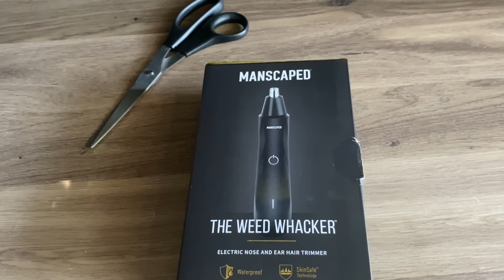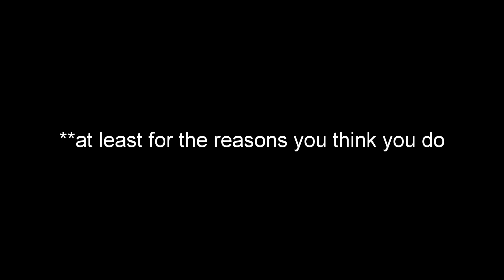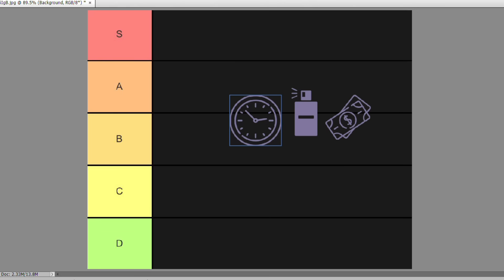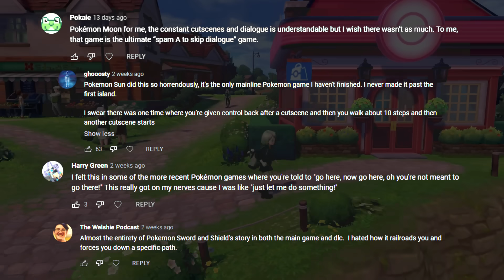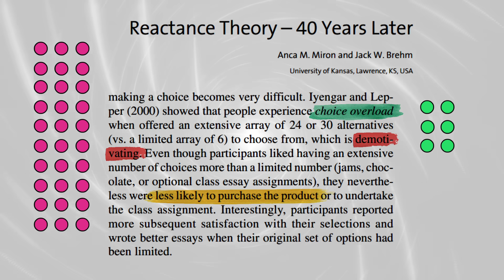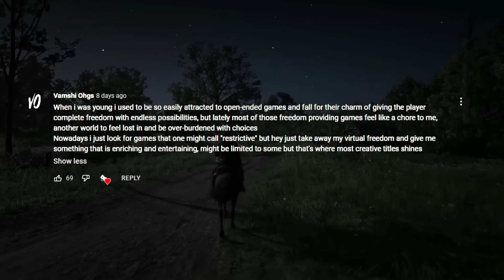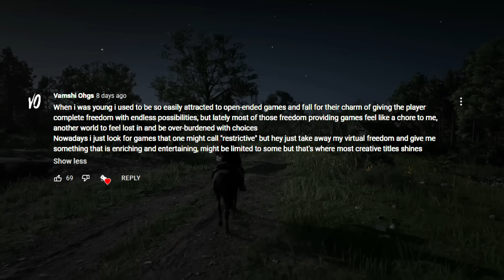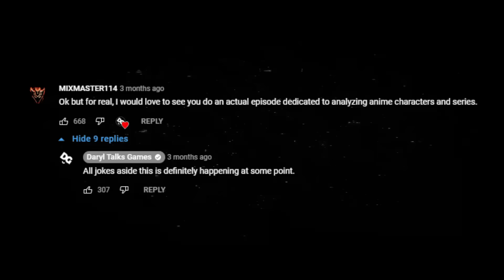You Don’t Actually Want Open World Games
Are you a fan of being told “No”? Do you like it when a person keeps you from doing what you want to do, do you enjoy when a game limits your options? Probably not. In fact if anything, being told no likely makes you want that thing even more. Today on Psych of Play, were going to take a look at Psychological Reactance and how it affects our time with a game. And more specifically, we’ll take a look at how it influences your time with open world games. Buckle up, this is gonna be a good one.

Amazing thumbnail art by Kloir!

Manscaped: Do it for the boys (0:00​)
A Trip Down Memory Lane (1:21)
What is Reactance? (3:25)
The Mistaken Allure of Open Worlds (7:15)
Internal vs External Reactance (9:38)
How Games Can Avoid Both (12:15)
When Reactance is Good! (15:16)
Whale (17:21)
Credits and Next Time ;) (18:25)

▶Games Shown

Elden Ring (2022) -FromSoftware
The Legend of Zelda: Breath of the Wild (2017) - Nintendo
Ghost of Tsushima (2020) - Sucker Punch Productions
Metroid Dread (2021) - Mercury Steam
Persona 5: Royal (2019) -  Atlus, P Studio
The Legend of Zelda: Wind Waker (2002) - Nintendo
The Legend of Zelda: Twilight Princess (2006) - Nintendo
Hades (2020) - Supergiant Games
No Man’s Sky (2016) - Hello Games
Pokemon Legends: Arceus (2022) - Game Freak
Red Dead Redemption 2 (2018) - Rockstar Games
Horizon Zero Dawn (2017) - Guerilla Games
Horizon Forbidden West (2021) - Guerrilla Games
Far Cry 5 (2018) - Ubisoft
Fallout 4 (2015) - Bethesda
Skyrim (2011) - Bethesda
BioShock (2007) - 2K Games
Genshin Impact (2020) - miHoYo
Pokemon Crystal (2000) - Game Freak
Pokémon X and Y (2013) - Game Freak
OMORI (2020) - OMOCAT, LLC
Zelda: Wind Waker (2002) - Nintendo
Super Mario Sunshine (2002) - Nintendo
Neon White (2022) - Ben Esposito
Final Fantasy VII Remake (2020) - Square Enix
Ghostwire: Tokyo (2022) - Tango Gameworks
Metro Exodus (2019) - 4A Games
Phantasy Star Online 2 (2012) - Sega
Sunset Overdrive (2014) - Insomniac Games
Batman: Arkham Knight (2015) - Rocksteady Studios
Sonic Frontiers (2022) - Sonic Team
Forspoken (2023) - Luminous Productions
Far Cry 6 (2021) - Ubisoft
Pokemon Sword & Shield (2019) - Game Freak
Danganronpa: Trigger Happy Havoc (2010) - Spike Chunsoft
Cyberpunk 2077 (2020) - CD Projekt RED
The Witcher 3: Wild Hunt (2015) - CD Projekt RED
Grand Theft Auto V (2013) - Rockstar Games
The Walking Dead (2012) - Telltale Games
10 Minutes Till Dawn (2022) - Flanne
The Quarry (2022) - Supermassive Games
Sable (2021) - Shedworks
Starfield (2023) - Bethesda
Fallout: New Vegas (2010) - Obsidian Entertainment
Unpacking (2021) - Witch Beam

▶Music Sources (in Order):

Saints Row IV OST - Hail to the Chief Remix
de Blob OST - Blissful
Skyrim OST -  Far Horizons
Pokemon Colosseum OST - Semi Final Battle
Gran Turismo 5 OST - feels so good (KEMMEI ADACHI)
Breath of the Wild OST - Riding at night
Breath of the Wild OST - Field Battle
Breath of the Wild OST - Guardian
Metroid Prime OST - Phendrana Drifts (Depths)
Machinarium OST - The Bottom
- DLJ - Flowers
- Provided by Lofi Records